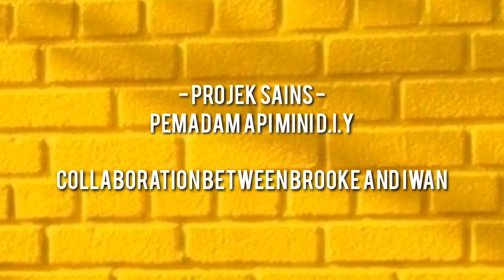Pamadam Api DIY : Menerai sahaja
Fun ii